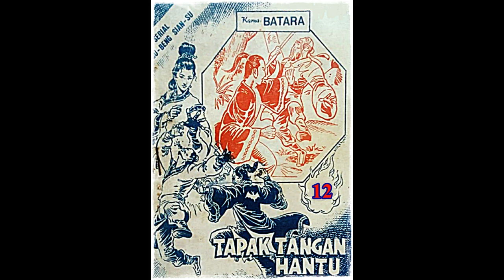Seri Cerita Silat Tapak Tangan Hantu Jilid 12